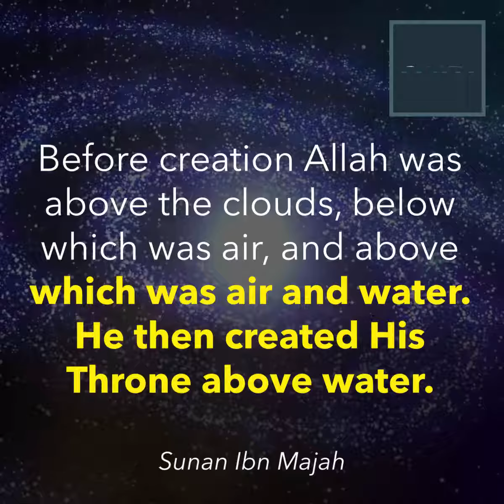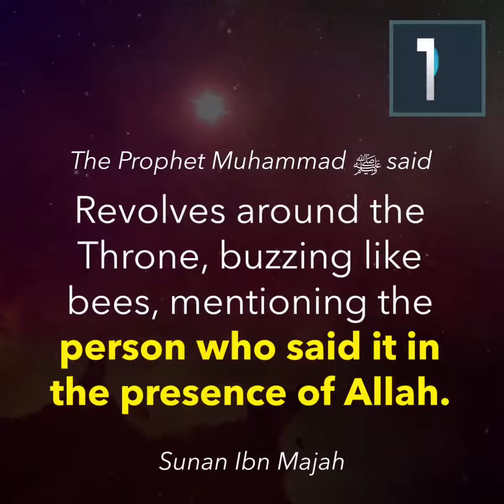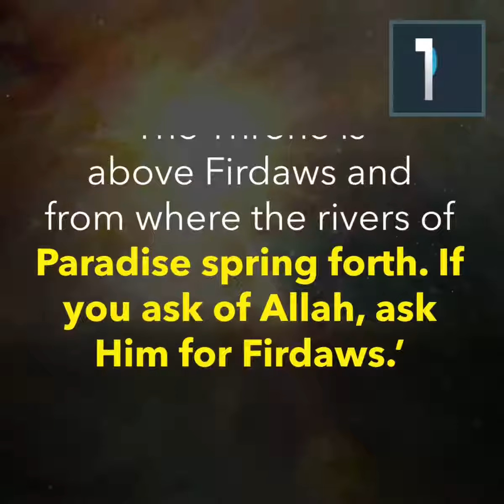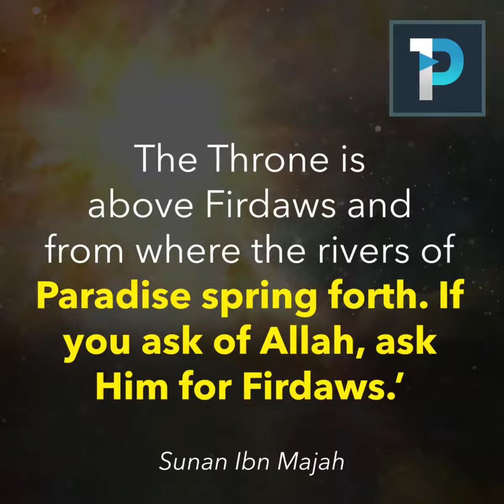What do you know about the throne of Allah